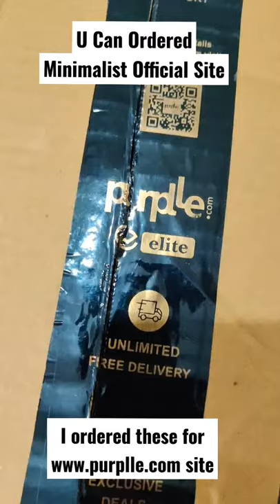Minimalist Product Review ||Sadhvi_Rajput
Face Serum & Moisturizer Are :-
1.  Sepicalm 3% + Oat Moisturizer
2. Vitamin C (Ethyl Ascorbic Acid) 10% + Acetyl Glucosamine 1%
3. Salicylic Acid 2%
4. Niacinamide 10% + Zinc
5. Niacinamide 5% + Hyaluronic Acid 1%

I have so many active acne and acne scars in my face. So these serum working my skin and reduce my scares and acne. I used these serum almost 2 week. And now I see it's good results.
It's specially dermatologically testes for sensitive and acne prone skin.